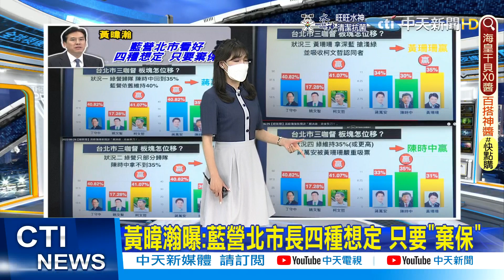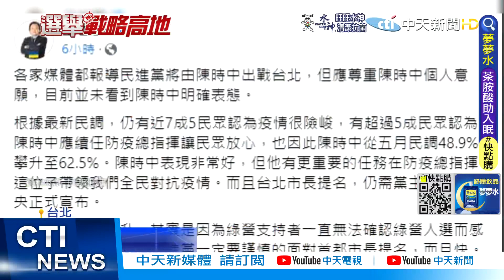【頭條熱搜】戰北市終於鬆口要選? 陳時中:時間到了會報告｜選舉戰略高地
00:01 嘸離開! 行程暴增.突現身 陳時中進"選戰模式"
02:53 3人都強將 黃暐瀚盤點三腳督 4種板塊恐位移
04:23 林佳龍酸"仇恨值高" 陳時中:喜歡我的人也很多
07:16 高雄柯志恩.陳其邁聲量比拚 剖析兩度交叉點

請鎖定《頭條開講》YouTube頻道/每週一至週五20:00-22:00

1.專屬頻道訂閱徽章：在留言和聊天室中，名稱旁會顯示會員徽章，彰顯不凡。
2.專屬頻道表情符號：在留言和聊天室中，使用專屬表情符號，互動加分。
3.相片與近況更新：每月限定，會員獨享琴教官美照下載。
1.專屬頻道訂閱徽章：在留言和聊天室中，名稱旁會顯示會員徽章，彰顯不凡。
2.專屬頻道表情符號：在留言和聊天室中，使用專屬表情符號，互動加分。
3.相片與近況更新：每月限定，會員獨享琴教官美照下載。
4.會員線上見面會：每月一次，主持人與您談心，不定時邀請來賓驚喜現身。
1.專屬頻道訂閱徽章：在留言和聊天室中，名稱旁會顯示會員徽章，彰顯不凡。
2.專屬頻道表情符號：在留言和聊天室中，使用專屬表情符號，互動加分。
3.相片與近況更新：每月限定，會員獨享琴教官美照下載。
4.會員線上見面會：每月一次，主持人與您談心，不定時邀請來賓驚喜現身。
5.快點購專屬折扣：每月獲快點購會員點數100點(1點可折1元，等同現金使用)，模範生專屬優惠。